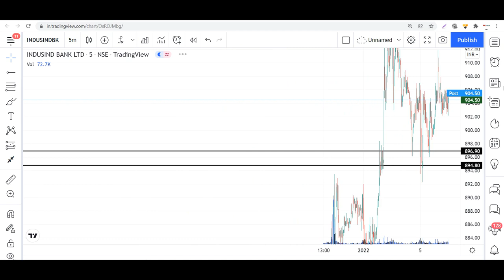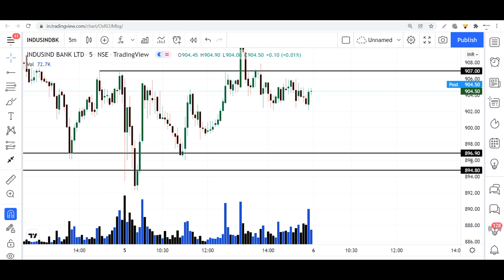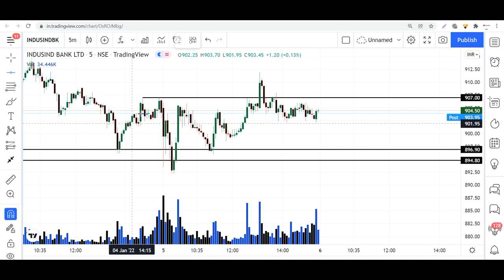12,000/ +Profit II What was my analysis Today II Pure Price Action Trading